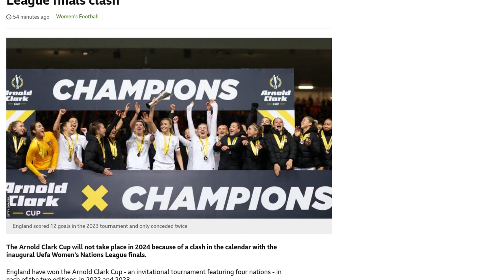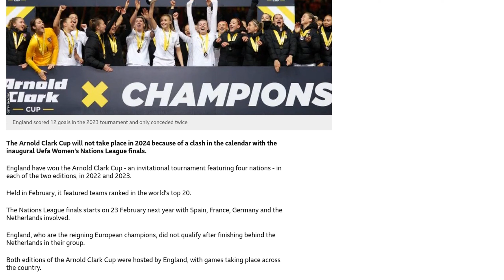Arnold Clark Cup cancelled due to Nations League clash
The Arnold Clark Cup, an invitational football tournament featuring four nations, will not take place in 2024 due to a clash with the inaugural Uefa Women's Nations League finals. England had won the tournament in both 2022 and 2023, scoring 12 goals and conceding only twice. The Arnold Clark Cup, held in February, featured teams ranked in the top 20 in the world. The Nations League finals are scheduled to start on 23 February 2024, with Spain, France, Germany, and the Netherlands participating. England, the reigning European champions, did not qualify for the Nations League finals after finishing behind the Netherlands in their group. Both editions of the Arnold Clark Cup were hosted by England, with matches taking place across the country.